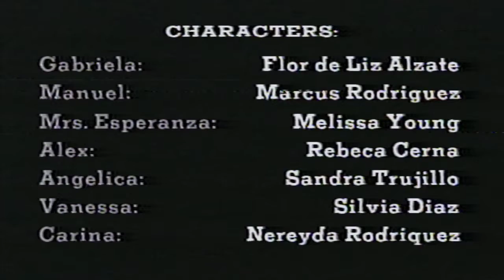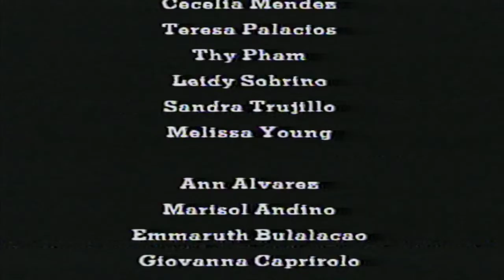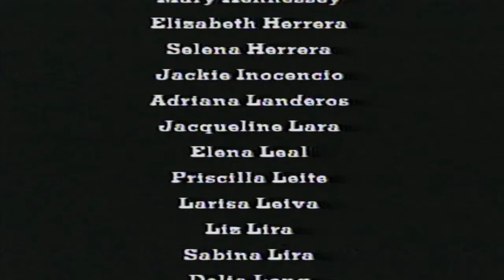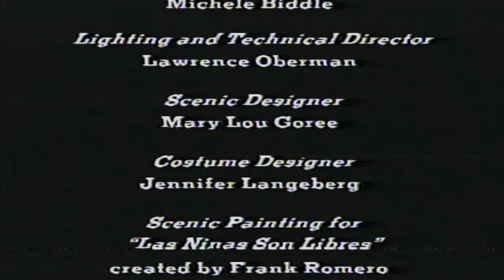Saint Joseph Ballet Find Yourself Lose Yourself 1991